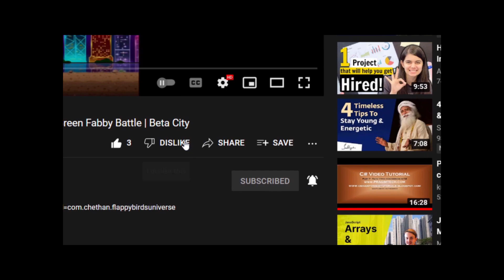#66 Hogwarts Legacy ,Sebastian Shows the Undercroft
You can jump to timestamp 1:33 where I am trying to talk to Sebastian

Please do comment on as to what I can do to improve my videos and which game I shud play next